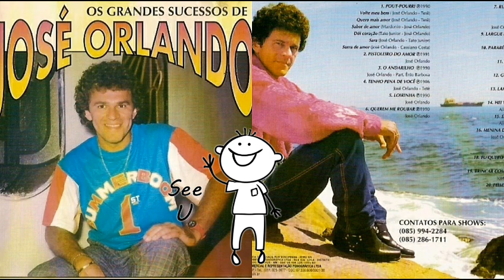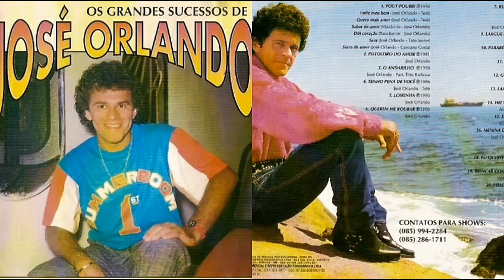J.o.s.é o.r.l.a.n.d.o-cd romântico completo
Mais um cd completo para ouvir